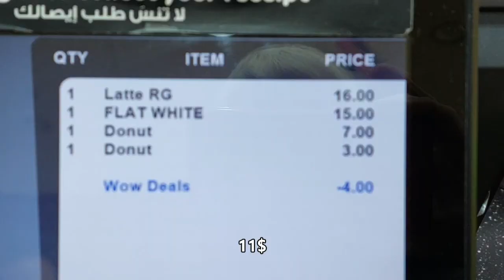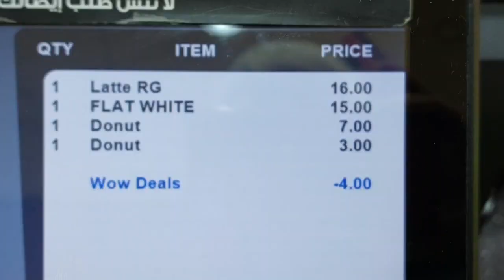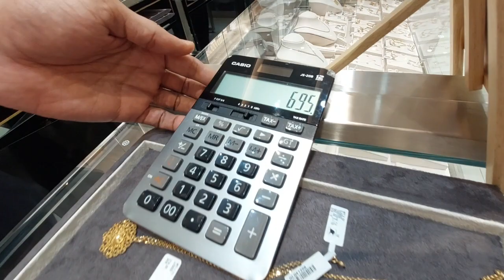ШОППИНГ ОАЭ/ЗОЛОТО/РУБИНЫ ВКУСНЫЕ ДОНАТСЫ/КОФЕ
Привет!
Мы все еще в Бавади молле в Эль Айне. Показали вам уже белье и обувь, а вот сейчас попробуем вкусные донатсы с кофе и пойдем золото смотреть. Покажем золото, рубины, цитрин, расскажем про цены.
Видео, про которые мы здесь говорим:
Пришли в молл, смотрим обувь и белье (прошлое видео):